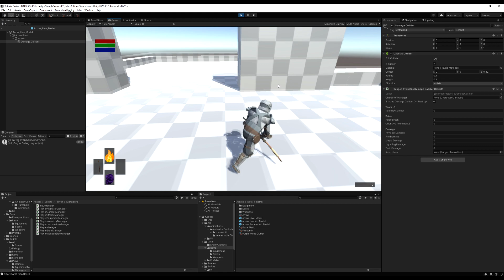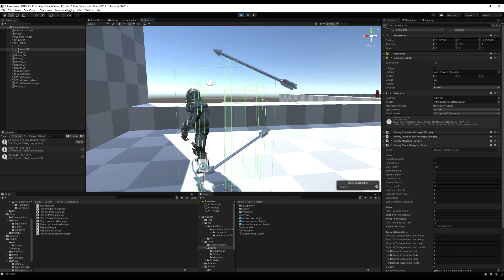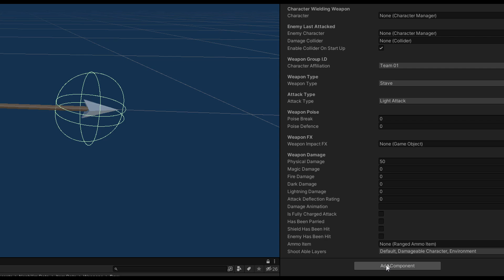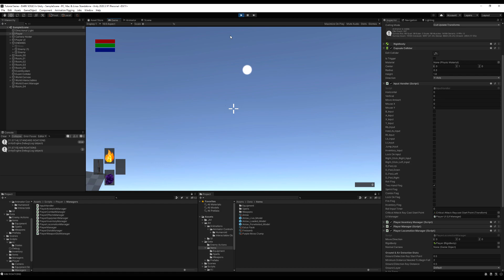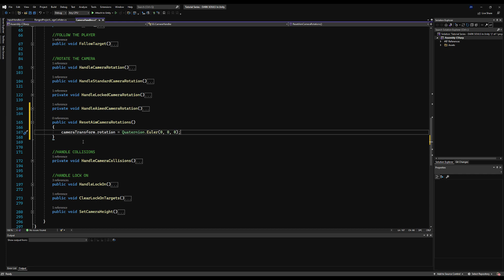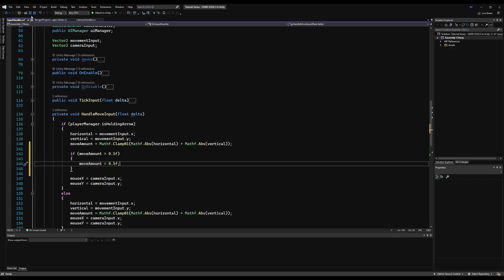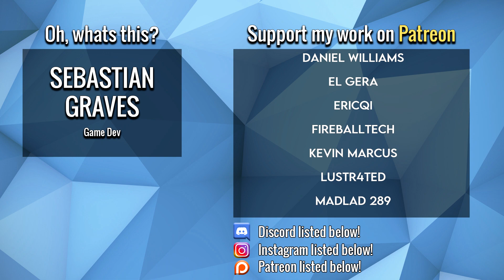Create DARK SOULS in Unity ► EP. 89 Arrow Surface Penetration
In this episode we give our projectiles the ability to penetrate a surface during contact. We also fix a bug with the archery's aiming system that caused the camera's rotations to not reset, as well as a bug that gave our player the ability to "speed walk" sideways whilst having an arrow notched.